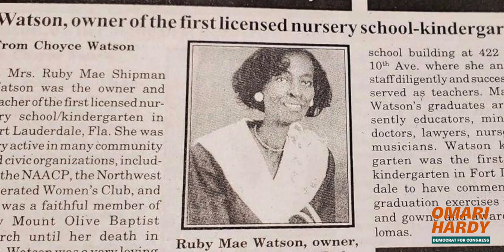Omari Hardy — Bold Progressive for FL-20 Special Congressional Election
Florida State Rep. Omari Hardy announces his bold, progressive campaign for the special congressional election in FL-20.